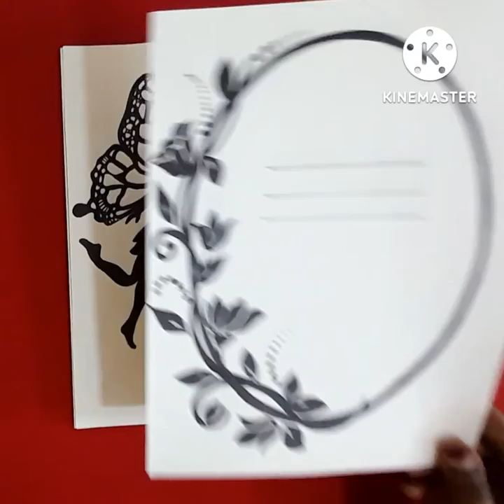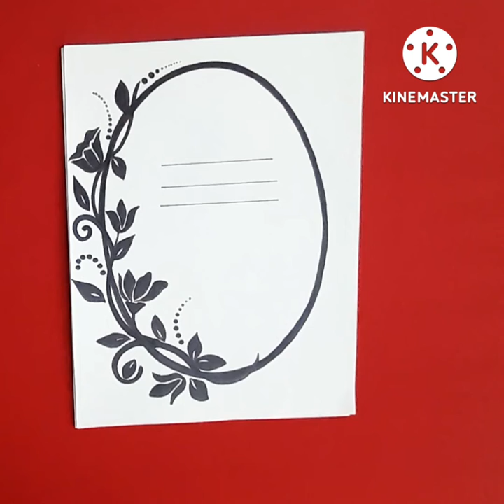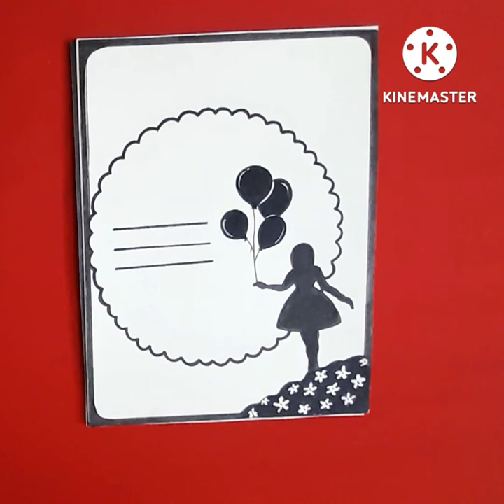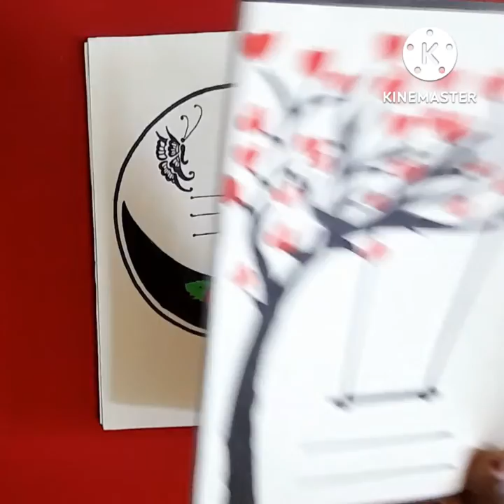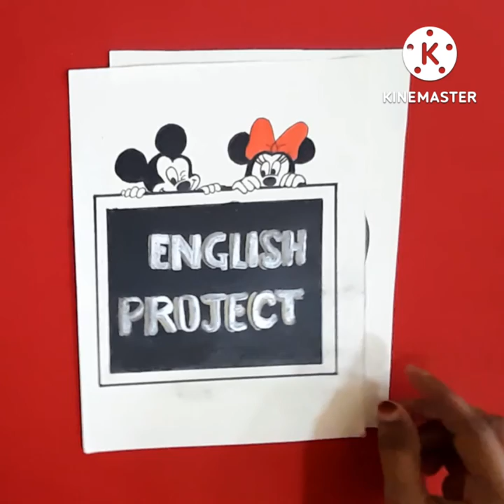all borderline design 2022 @Maham Art🌺borderline